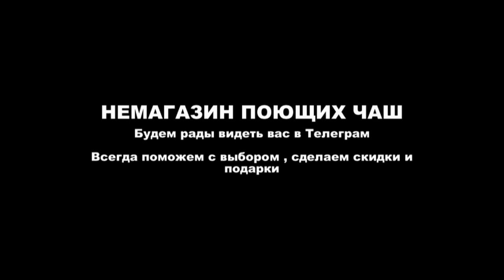структурирование кипение воды в поющих чашах